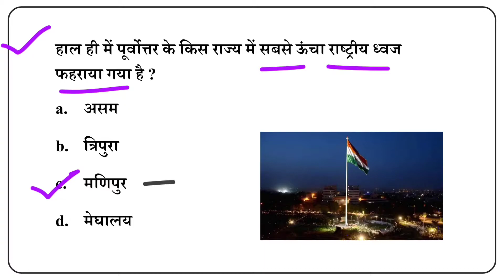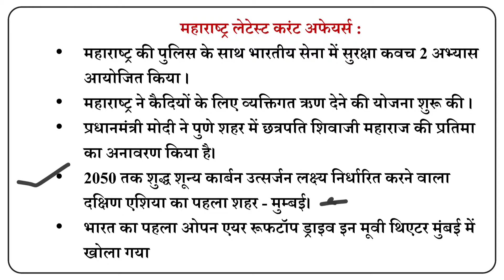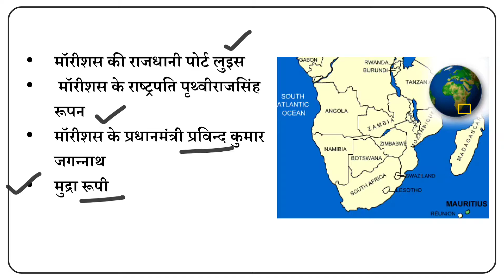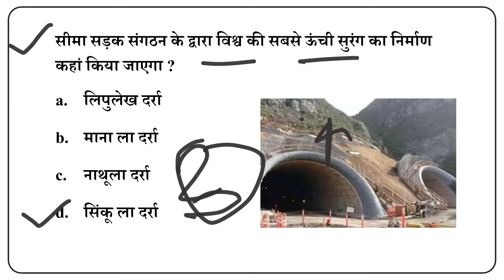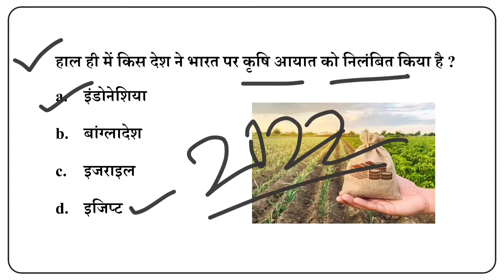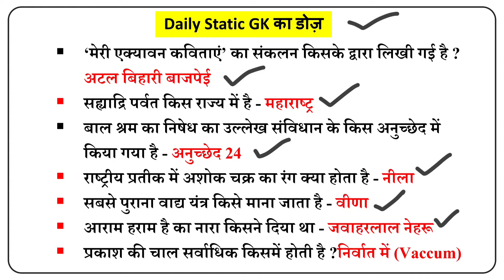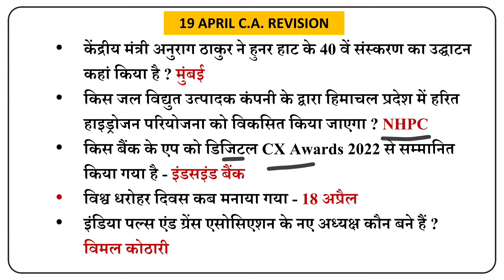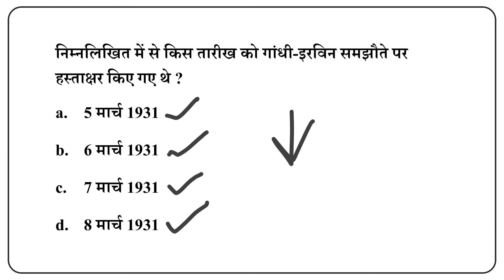Today Current Affairs | 20 april 2022 Current Affairs | Daily Current Affairs in Hindi | Next Exam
20 april 2022 Current Affairs Today | Today Current Affairs | Next Exam Current Affairs | Next Dose1500 | Daily Current Affairs Hindi | gktoday

20 april 2022 Current Affairs | Daily Current Affairs Hindi, Next Exam Current Affairs Today

20 april 2022 Current Affairs | Daily Current Affairs | Current Affairs in Hindi | Current Affairs Today

18 april | Daily Current Affairs | For All Exams

20 april 2022 current affairs in hindi | India&World Daily Affairs |

20 april Daily Current Affairs | Daily Current Dose | Current Affairs in Hindi For All Exams

20 april current affairs 2022
20 april current affairs
20 april 2022 Daily Current Affairs
current affair
kalyani mam
kalyani mam today's current affairs
kalyani mam current affairs today

gs analysis current affairs today
today current affairs by gs analysis center
i next exam current affairs
wifi gs exam current affairs
20 april 2022 current affairs exampur
20 april 2022 current affairs today
20 april 2022 ka current affair
next exam 18 april 2022 current affair
20 april 2022 ca by next exam
next exam 20 april 2022
20 april 2022 next exam current affairs
20 april 2022 ka current affairs
current affairs by wifi gs exam
today 20 april  current affairs
20 april ca by utkarsh classess
20 april current affairs by utkarsh classes
20 april 2022 Current Affair
20 april 2022 Current Affairs
20 april Current Affairs in Hindi
next exam 20 april current affair
20 april 2022 ka current affairs
20 april  ka current affairs
20 april 2022